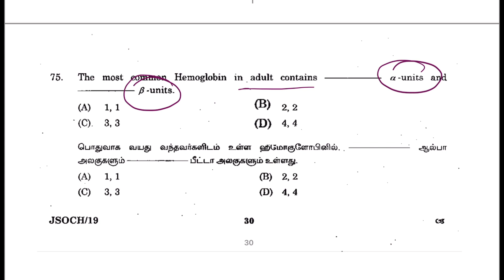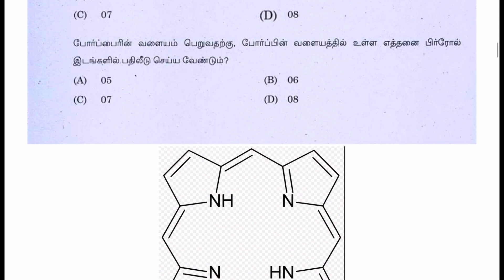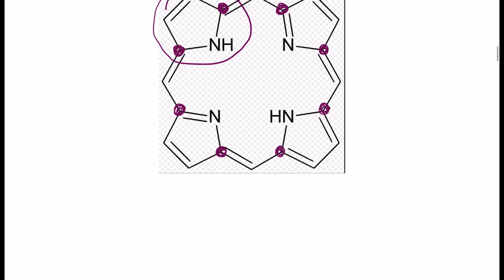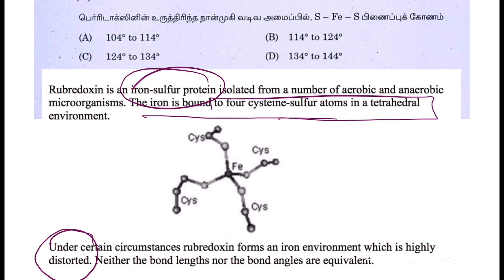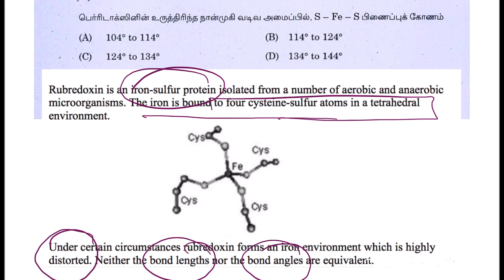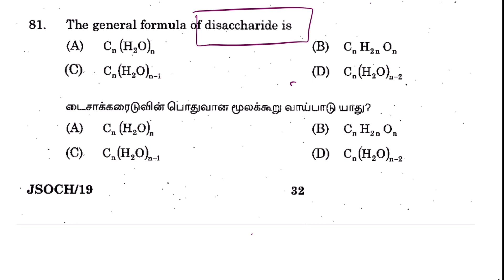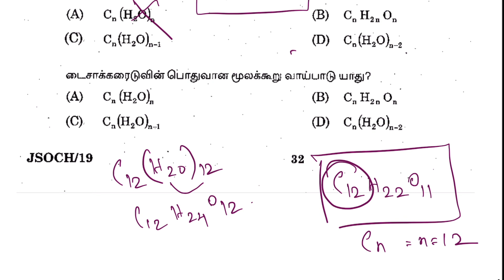JSO 2023 | Junior SCIENTIFIC OFFICER 2023 | TNPSC Exam July 2023 | Part 10 | Solved Question Paper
ForDownload my app click below link ;

 For 2023 JSO Exam , video Classes available and test batches available

Join immediately